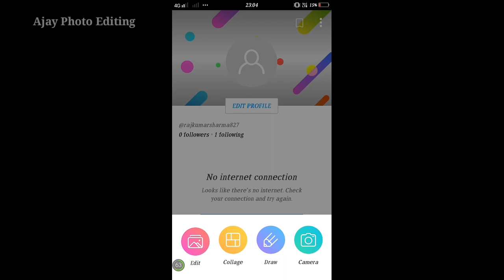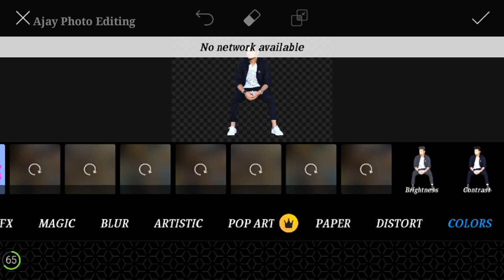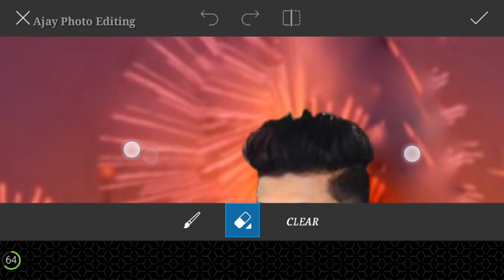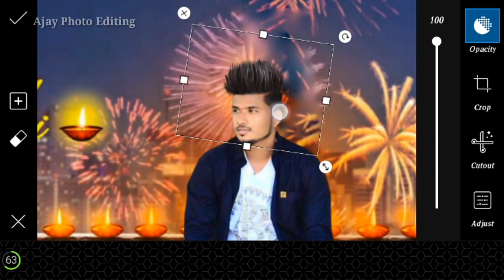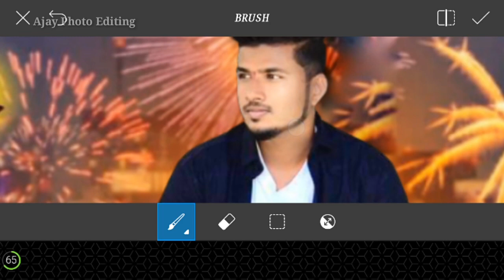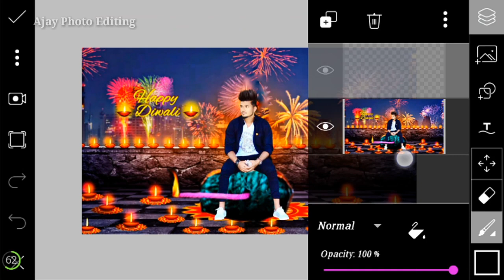Picsart Happy Diwali Photo Editing Toturia 2018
📺विडियो कैसी लगी. Comment📝 मे जरूर बताईये Please🙏

📺Video Like 👍. जरूर Karna☺️

आप Link से Image को Download नही कर पा रहे हैं तो आप इस Video देखने के बाद आप Download कर पाएंगे

Kisi bhi Help Ke Liye aap Mujhe Instagram Par Message Kar Sakte hai

            MUSIC

1. Credit By
(Feat Daniel Levi)

2. Credit By
 (Feat. Karra)
Culture Code - Make Me Move

          👇 💱Application Link💱👇

1. PicsArt 👇
    id=com.picsart.studio

2. Snapseed 👇
    id=com.niksoftware.snapseed

3. Oil Effect 👇
    id=com.palabs.oileffect

4. Background Eraser 👇
    id=com.handycloset.android.eraser

5. Autodesk 👇
     apk.html/